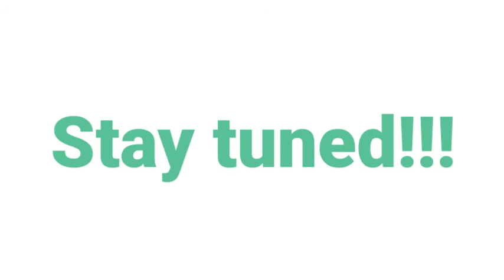My Drawings!!! Teaser Trailer 2...